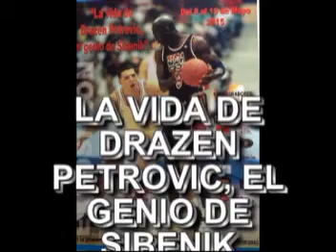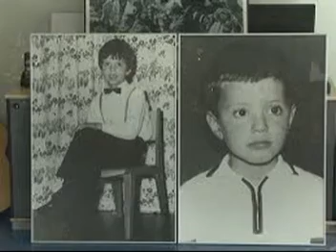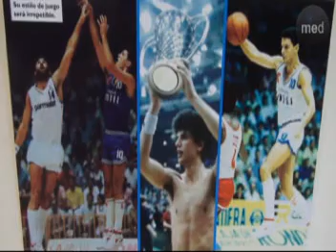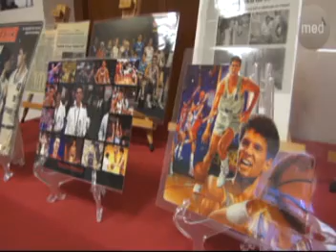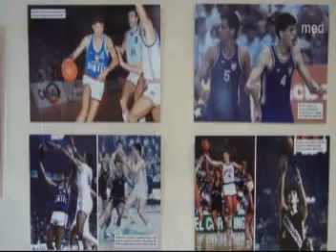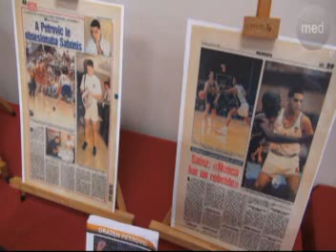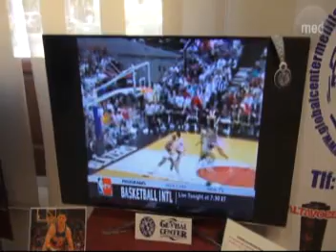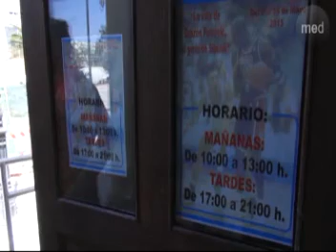EXPOSICION LA VIDA DE DRAZEN PETROVIC, EL GENIO DE SIBENI MELILLA MAYO 2015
EXPOSICION LA VIDA DE DRAZEN PETROVIC, EL GENIO DE SIBENI MELILLA MAYO 2015. VIDEO COMPLETO DESDE LA RECEPCION DEL PRESIDENTE DE LA CIUDAD AUTONOMA DE MELILLA DON JUAN JOSE IMBRODA ORTIZ, PRESENTACION DEL EVENTO CON AZA PETROVIC, BISERKA PETROVIC Y JAVIER IMBRODA E INAUGURACION DE LA EXPOSICION. MELILLA MAYO 2015. JUANMA PASTOR